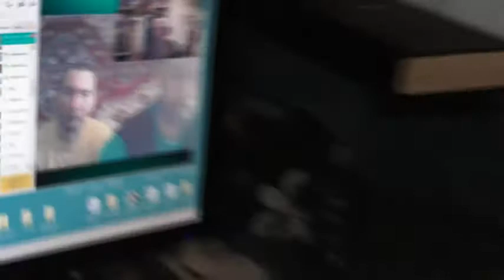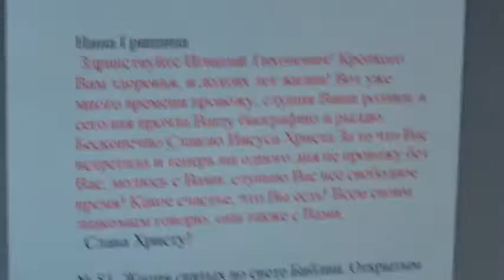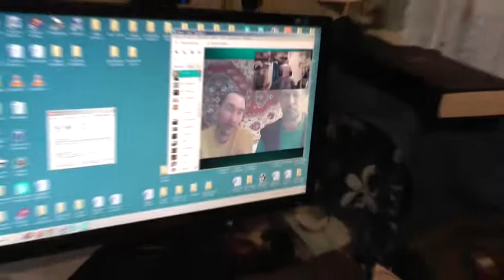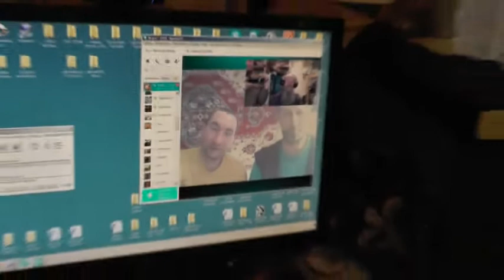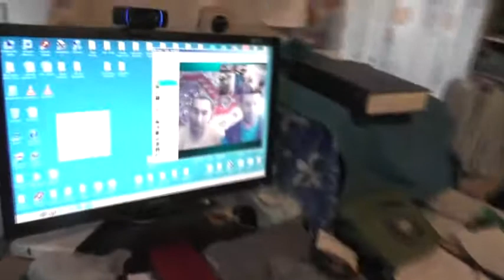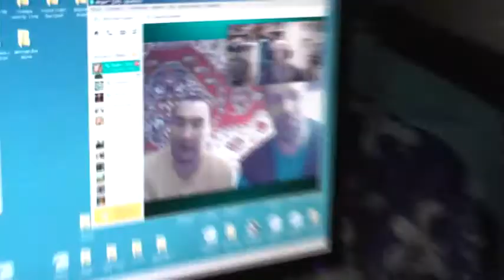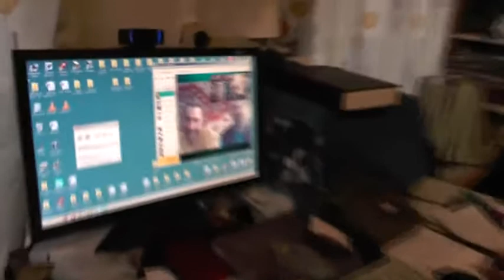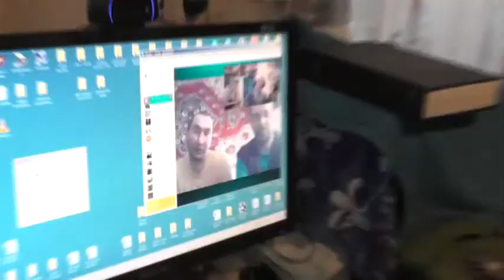Сергей-татарин и Евгений Давыдкин -- вопросы. 19. 04. 2014.